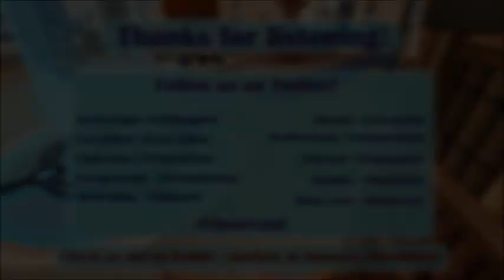Seercast - Ep. 33 - OMG ELF QUEST SOON™ (August 2014 BTS)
Welcome to another edition of the Seercast! Today we talk about the happenings of the last bit of July, namely Araxxor and all of the opinions/facts that goes along with them. Also, we look forward to the month of August where we finally get the elf finale. SOON IS ALMOST NO MORE. We hope you enjoy this rather rant-filled podcast and you'll join us next time, after the quest's release.

Cast:
ePiKnight/Im Kerrigan
Runic Lord
Fangride
Capn Liem
Last Kitten
Geena-berry
OrangeNebula
Walter (chat)